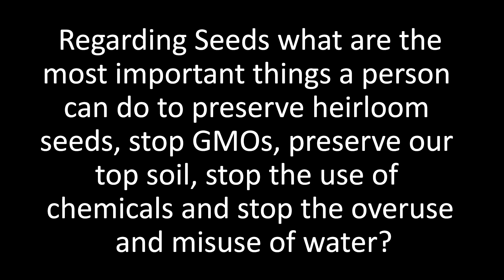The Most Important Things To Preserve Heirloom Seeds, Stop GMOs, Preserve Topsoil, Stop The Use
The Most Important Things To Preserve Heirloom Seeds, Stop GMOs, Preserve Topsoil, Stop The Use Of Chemicals, And Overuse Of Water?

What the Science Says About GMO'S, Seeds, Soil, Pesticides and the Best Way to Grow Healthy Food with Vandana Shiva, Ph.D., Caitlin Shetterly, Jeffrey Smith, Carey Gillam